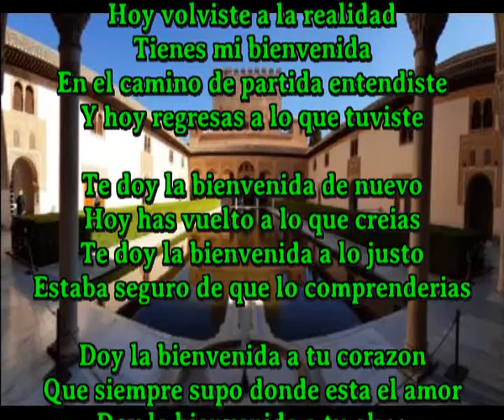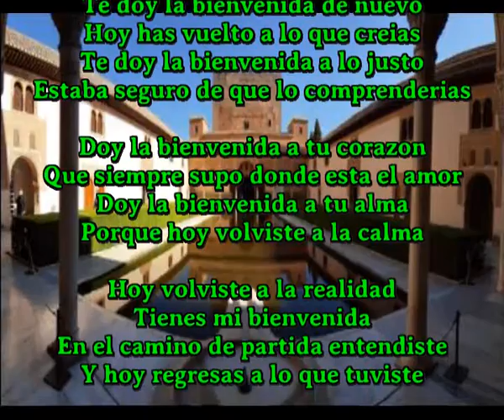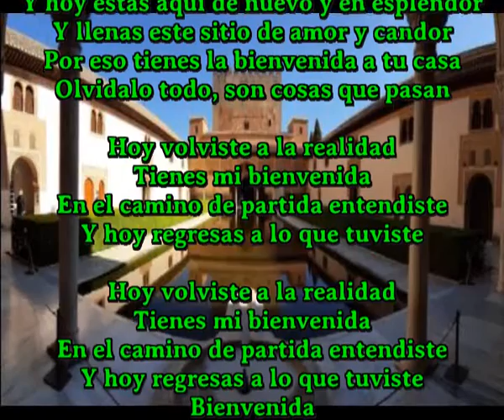Bienvenida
Sir Flansi es el unico compositor del mundo que compone una cancion diaria

Hoy volviste a la realidad
Tienes mi bienvenida
En el camino de partida entendiste
Y hoy regresas a lo que tuviste

Te doy la bienvenida de nuevo
Hoy has vuelto a lo que creias
Te doy la bienvenida a lo justo
Estaba seguro de que lo comprenderias

Doy la bienvenida a tu corazon
Que siempre supo donde esta el amor
Doy la bienvenida a tu alma
Porque hoy volviste a la calma

Uno puede equivocarse una y mil veces
Pero el que se equivoca no lo pierde todo
Has podido perder la razon en un momento
Pero lo arrglaste todo en el primer intento

Y hoy estas aqui de nuevo y en esplendor
Y llenas este sitio de amor y candor
Por eso tienes la bienvenida a tu casa
Olvidalo todo, son cosas que pasan